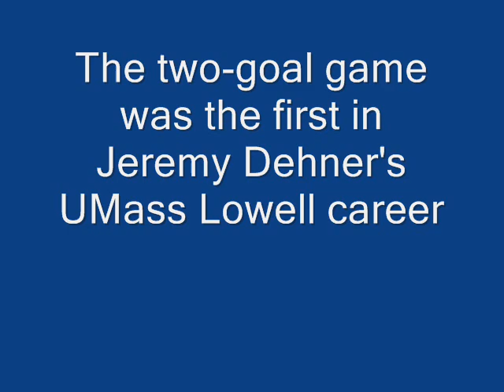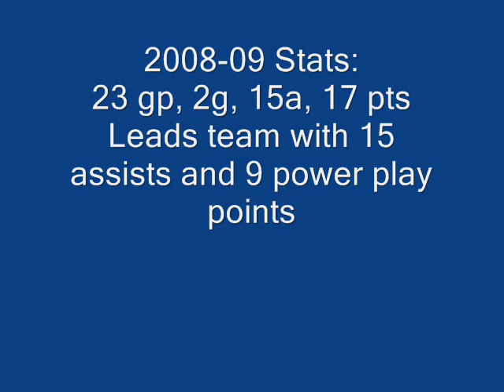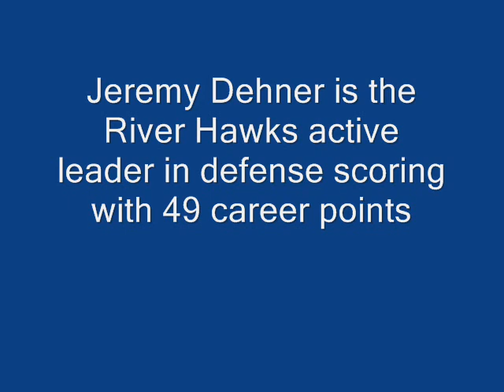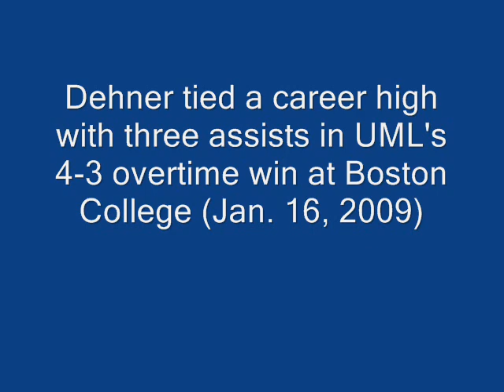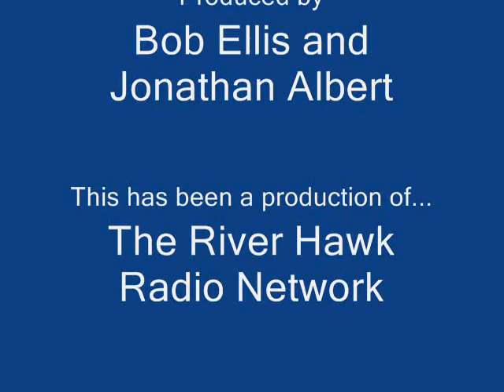Jeremy Dehner Jan 24 Interview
Junior alternate captian Jeremy Dehner 1st intermission interview. Original air date January 24, 2009.